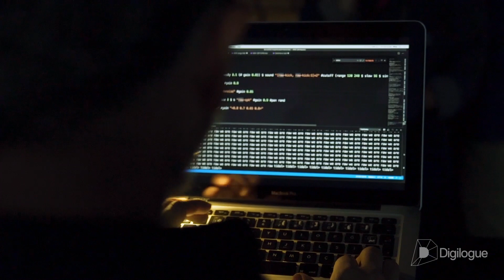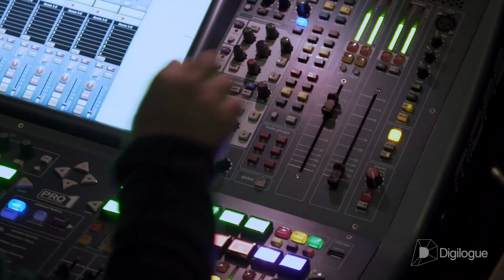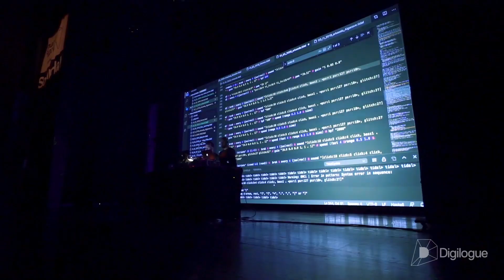Behind The Scenes: R.A.W Live Coding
RAW yaratıcılığı kendine özgü yöntemlerle ifade etmek için yola çıkmış bir ses ve görüntü grubudur. Kullandıkları ses ve görüntü ham maddelerini eş zamanlı olarak programlayarak (live-coding) canlı performansa dönüştüren ekip Selçuk ARTUT (Replikas) ve Alp TUĞAN'dan oluşmaktadır.

Bu performans Sonar İstanbul 2020'de kaydedilmiştir.